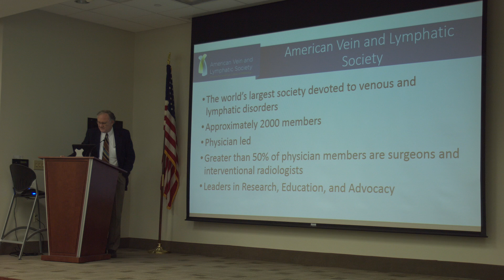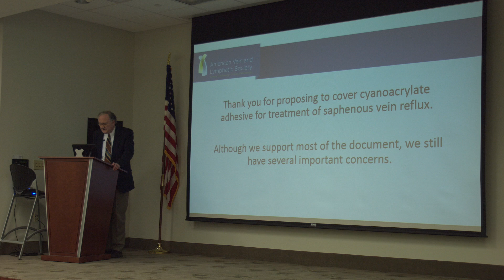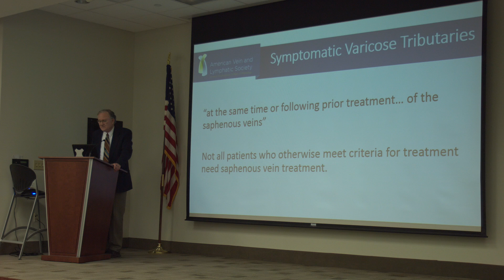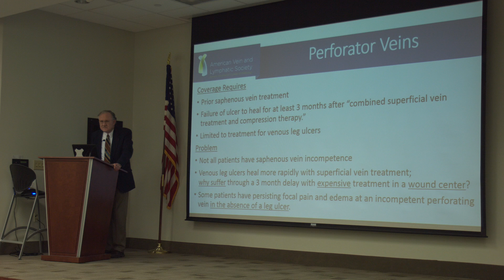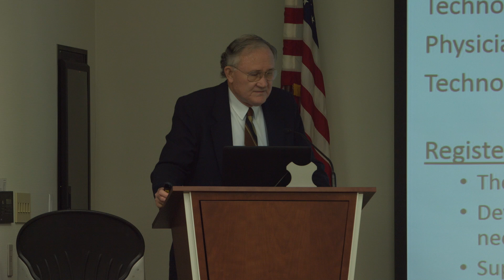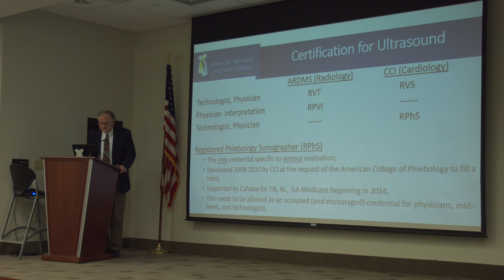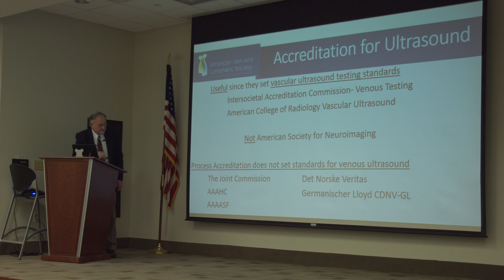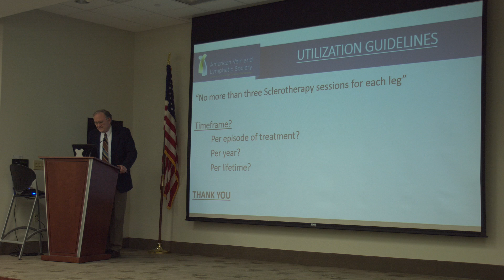October 2019 Open Meeting (Stephen Daugherty)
Comments regarding the Varicose Veins of the Lower Extremities DL33454 Local Coverage Determination (LCD) were presented to Palmetto GBA at the Open Meeting held on October 7, 2019.  (Jurisdiction J)